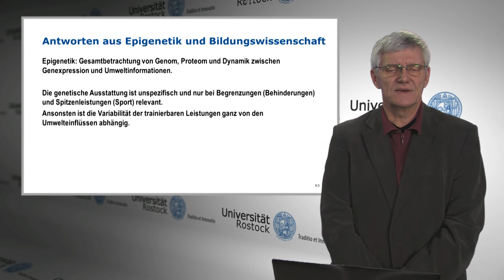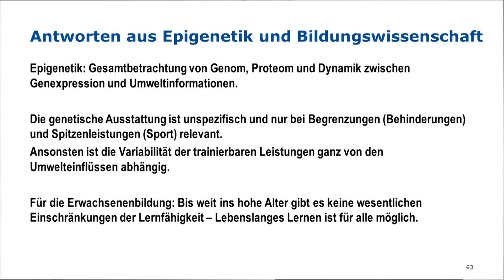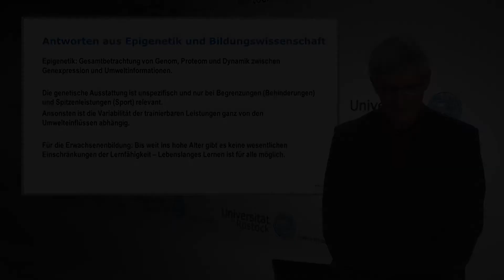57. Einführung in die Erziehungswissenschaft - Epigenetik und Bildungswissenschaft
In dieser Folge geht er auf den Einfluss der Epigenetik auf die Lernfähigkeit im Allgemeinen und in der Erwachsenenbildung ein.